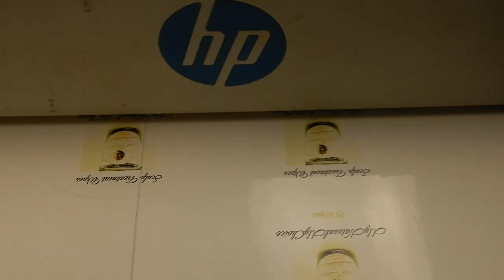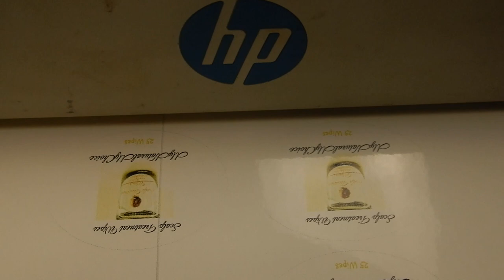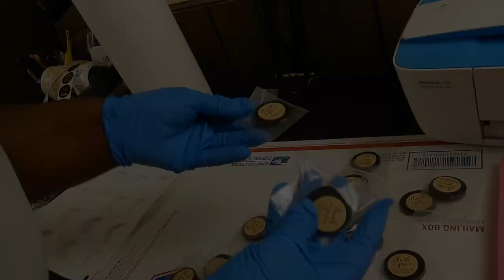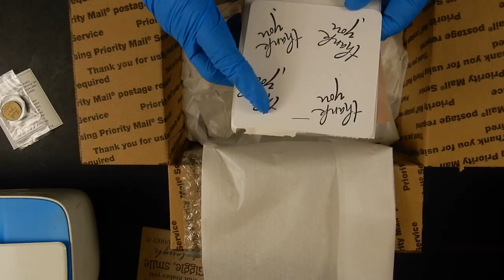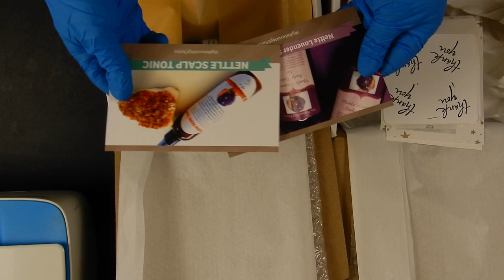Making Products /Packing Orders / Shampoo Soap Samples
Hello YT fam. Thank you so much for clicking on my video.  Just sharing part of my work day as a entrepreneur, making a few products/ packing orders with a sample of my New Product ( Pure Nettle Shampoo Bar )  Coming 8/1/2022  If you enjoyed today's video!?  Thanks again!  Evelyn
Amazon Business Supplies
* Literature Boxes ~
* White Tissue Paper 20x30 ~
* Raw African Shea Butter 11lbs ~
* Amber 2oz. Dropper Glass Bottles ~
* 12" small Bubble Cushion wrap ~

Music ~ Epicdemic Sounds